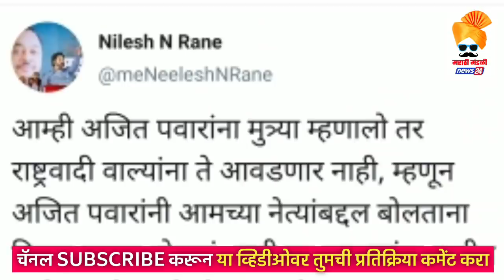निलेश राणेंचा राष्ट्रवादीला इशारा Ajit Pawar Vs Nilesh Rane | Nilesh Rane Latest